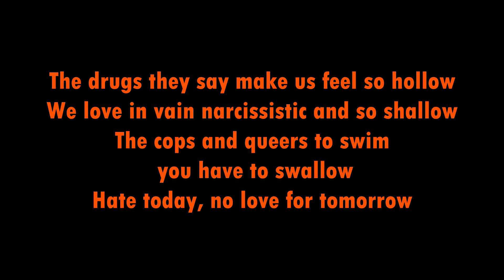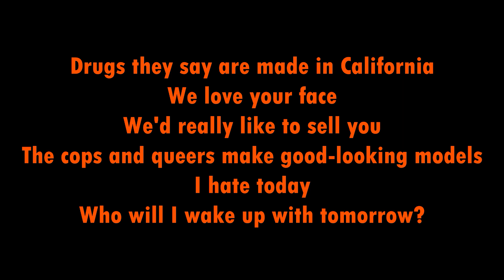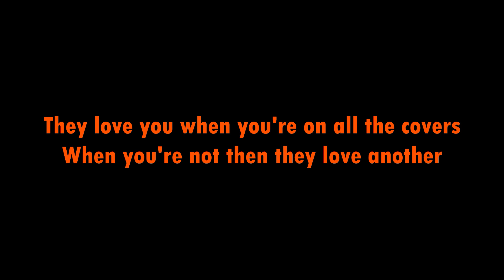Marilyn Manson - The Dope Show (Lyrics)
👆🏻 Official music video from the owner's YouTube channel